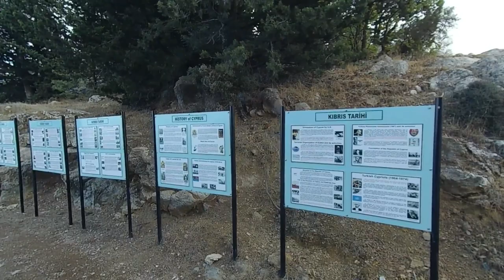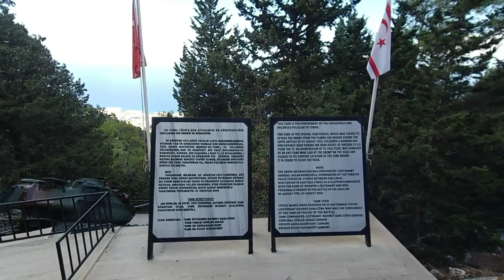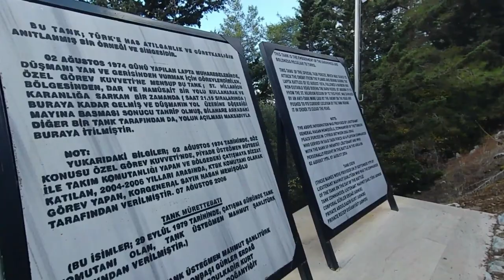Beşparmak Dağları ve Dağın Zirvesindeki Türk Tankı - 2 Ağustos 1974'te Dağın tepesinde kalan o tank.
Bu tank, Türk'e has atılganlık ve cüretkarlığın kanıtlanmış bir örneği ve simgesidir. 2 Ağustos 1974 günü yapılan Lapta muharebelerinde düşmanı yan ve gerisinden vurmak için görevlendirilen özel kuvvette görevli olan bu tank; sarp araziyi aşarak görevini yerine getirmiş ancak düşmanın döşediği bir mayına basması sonucu ağır hasara uğrayarak yol alamaz hale gelmiş ve burada kalmıştır. Ve o tank halâ Beşparmak dağın zirvesinde durmaktadır.